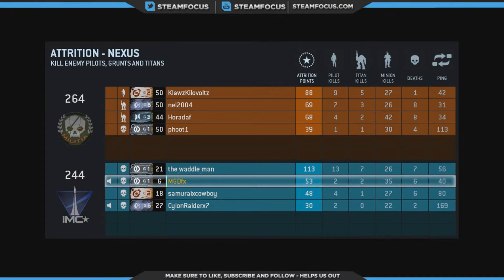Titanfall - Beyond Steam Focus Saturdays - Episode 1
In Titanfall, players control "pilots" and their mech-style Titans, and fight in six-on-six matches set in war-torn outer space colonies. The game is optimized for fast-paced, continual action, aided by wall-running abilities and populations of computer-controlled soldiers. Up to 50 characters can be active in a single game.